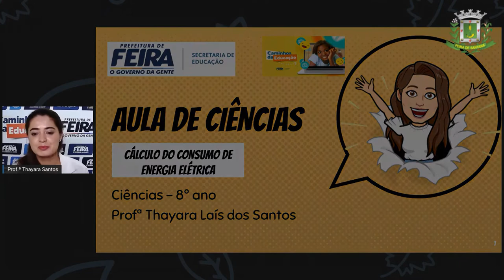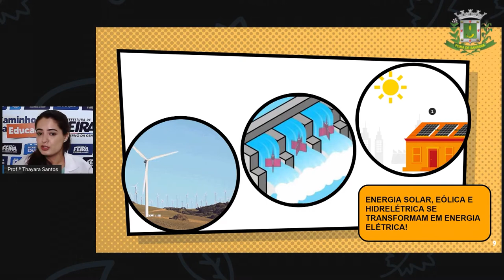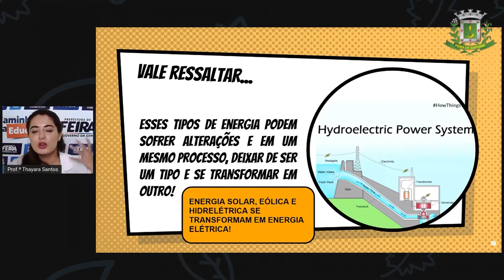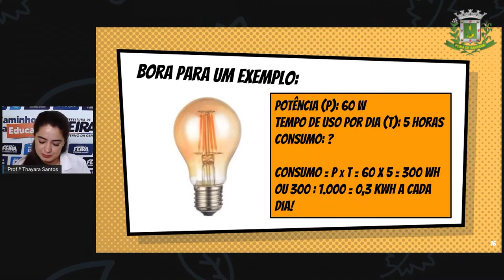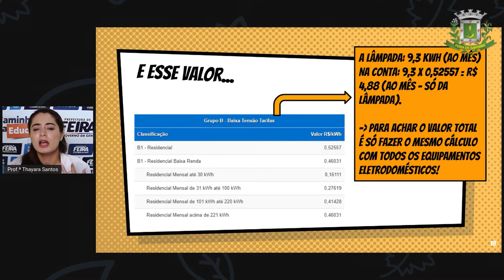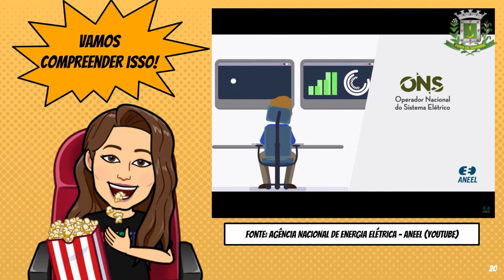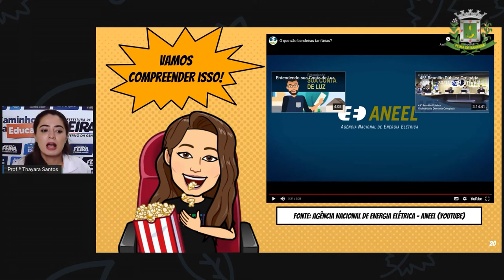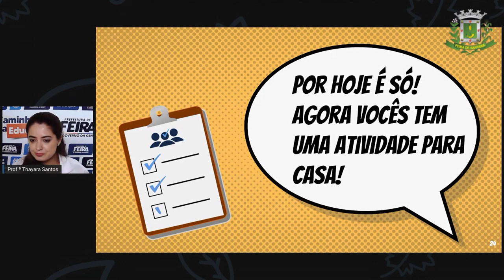8ºANO AULA 33 Profª Thayara Santos Ciências CÁLCULO DO CONSUMO DE ENERGIA ELÉTRICA